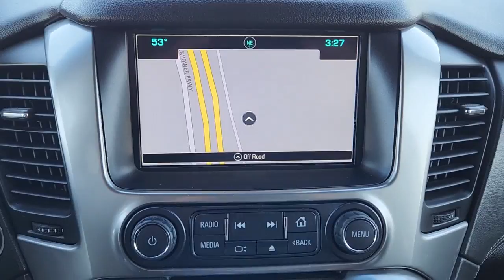2017 Chevrolet Suburban Denison, Sherman, Pottsboro, Duran, Whitesboro, TX 161724CA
Black Used 2017 Chevrolet Suburban Premier available in Denison, Texas at Classic Chevrolet Cadillac of Denison. Servicing the Sherman, Pottsboro, Duran, Whitesboro, TX area.

CARFAX One-Owner. Clean CARFAX. Black 2017 Chevrolet Suburban Premier RWD 6-Speed Automatic Electronic with Overdrive EcoTec3 5.3L V8brbrOdometer is 34683 miles below market average!brbrAwards:br  * 2017 KBB.com Best Resale Value Awards   * 2017 KBB.com 10 Most Awarded BrandsbrbrbrReviews:br  * Seating for up to nine passengers; cargo capacity is generous; high-quality interior adds some luxury; strong V8 engine is up to the task. Source: Edmunds